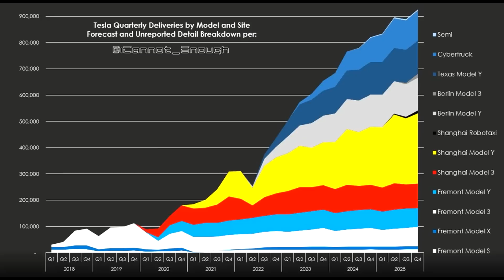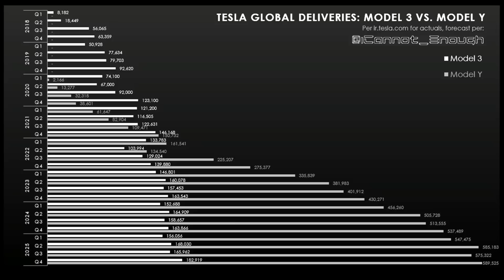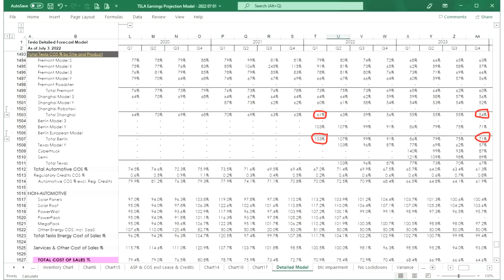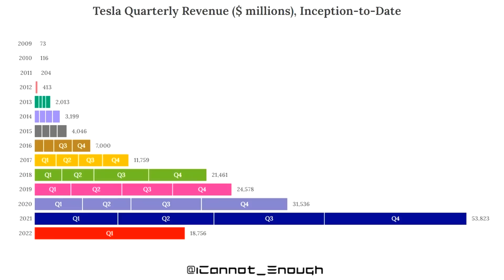TESLA GIGA BERLIN - Upgrade update - Daily Production & more (Source)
Cheers

Marian